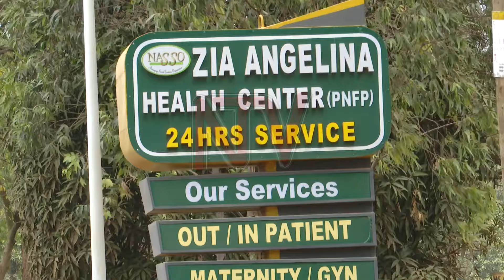Eyazaalidde e Namugongo azzeeyo mwenyamivvu olw’obutabatizza mwana we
Waliwo omulamazi eyafunye ezzadde mu bikujjuko by'okujjukira abajulizi ebyomwaka guno ebyakomekkerezeddwa olunaku lw'eggulo Justine Muwugumya, nga yava mu disitulikiti ye Butebo yalamaga ali lubuto lukulu wabula ng'amanyi nti akyabuzaayo ng'omwezi gumu okusobola okuzaalaOlwaleero ono abadde alina essuubi nti waakubatiza omwana we ku kiggwa kyabakatuliki wabula atugambye nti tekisobose olwa taata w'omwana obutabaawo Ono omwana yazadde muwala era nebamutuuma erinnya lya Kizito omu ku bajulizi omuwolereza w'abato.